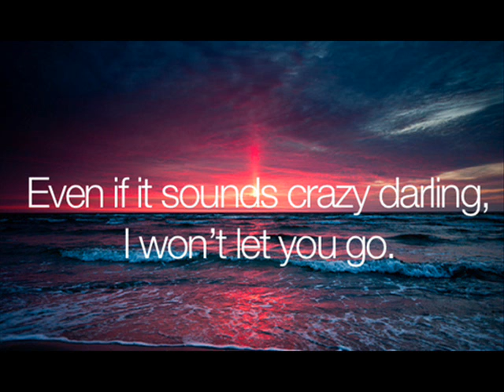Cristian Alexanda - Won't Let You Go